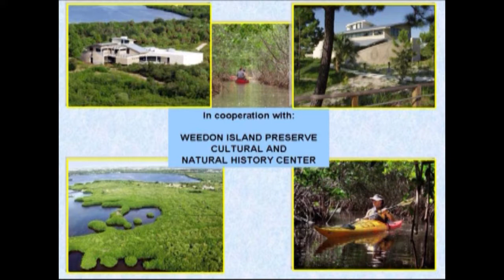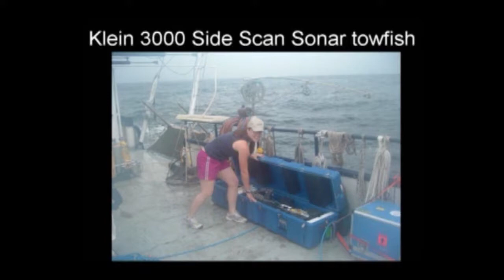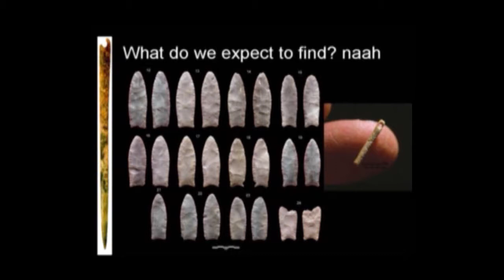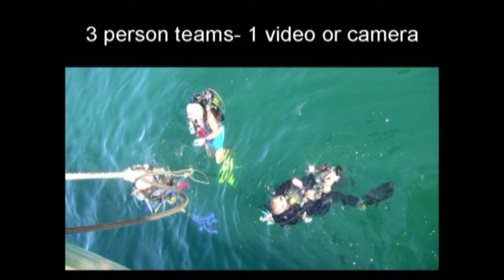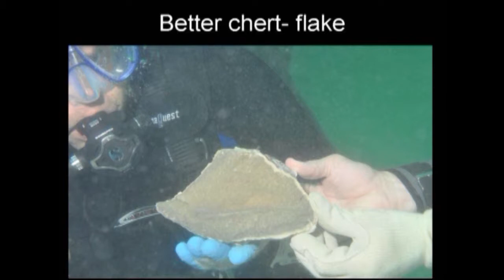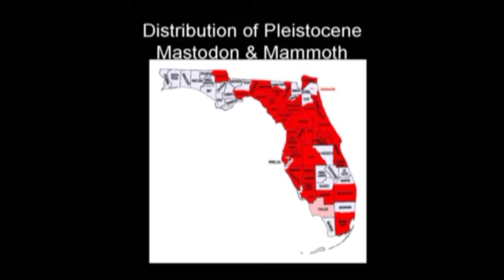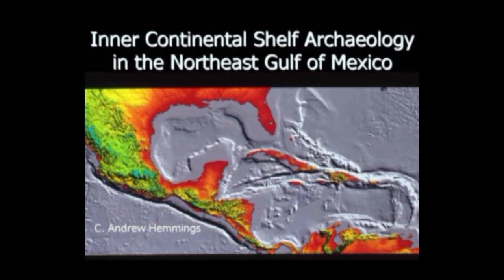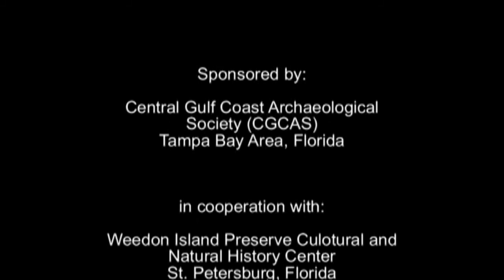HEMMINGS UTube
Current Underwater Research Off Florida's West Coast
Presentation by:  C. Andrew Hemmings, PhD